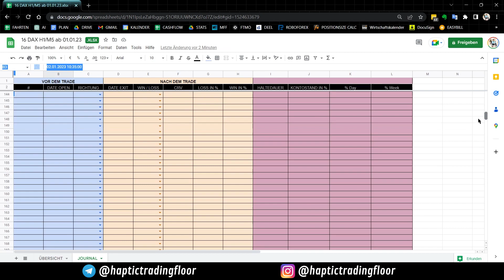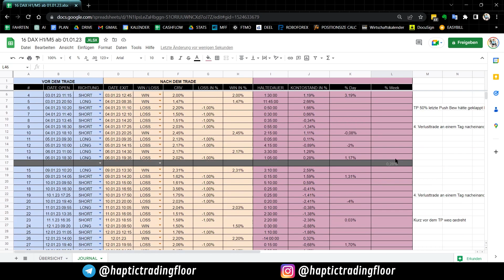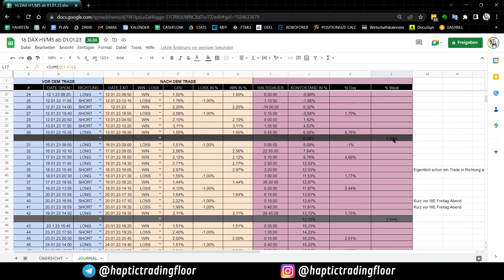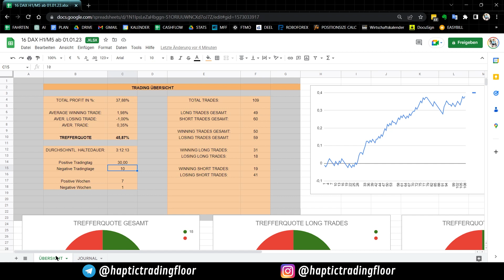Mit DIESEM Punkt mehr Vertrauen in sein Trading | Trading Gewinne maximieren | HAPTIC TRADING FLOOR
In diesem Video schauen wir uns einen weiteren Punkt unseres Dax Liquidity Systems an und versuchen dieses Trading System mit einfachen Schritten weiter zu optimieren und so die Gewinne zu maximieren.

❗️Unsere Nature of Markets Mastery ist NICHT mehr öffentlich Verfügbar. Aktuell bekommst du NUR NOCH über eine Bewerbung die Möglichkeit beizutreten ODER wenn du jemanden kennst, der bereits in unserer Mastery ist, und ein gutes Wort für dich einlegt. Hier kannst du dich bewerben: